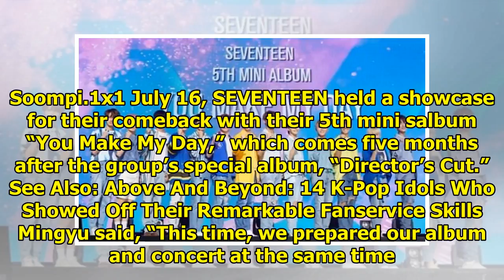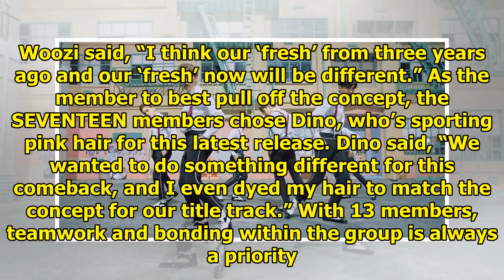SEVENTEEN On Their Latest Concept, Reveals They Gave Sneak Peeks Of "Oh My!" Choreography Before ...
SEVENTEEN On Their Latest Concept, Reveals They Gave Sneak Peeks Of "Oh My!" Choreography Before Release
Display. Sharethrough. Soompi.1x1 July 16, SEVENTEEN held a showcase for their comeback with their 5...